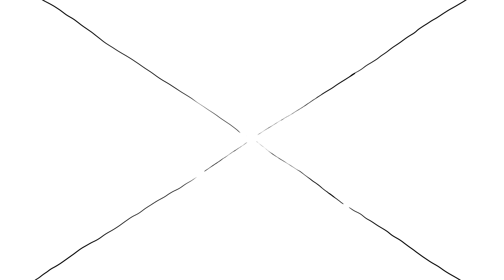KING - Carry On (Official Music Video)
Official music video for "Carry On" by KING, directed by Veronica Solomon.

Debut album "We Are KING" available worldwide.

Carry On
A. Strother/P. Strother/A. Bias
Video by Veronica Solomon

Lyrics:
So we swing and we sway
So we stop and we go
While we’re finding our way
I just thought you should know
That I love sharing moments
When the good times are going
Let’s hold on to that feeling
Bear with me for the being

Carry on care for me
Carry on and we’ll see
Since we don’t know the way we’ll
Carry on carefully
You’ll never have to wonder
If we’re up or we’re under
Carry on and we’ll be
Just carry on care for me